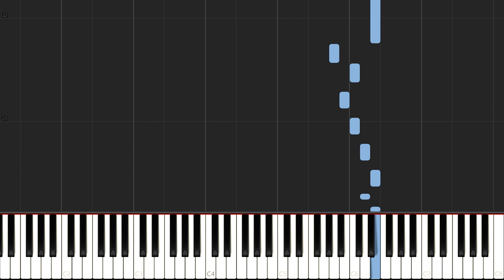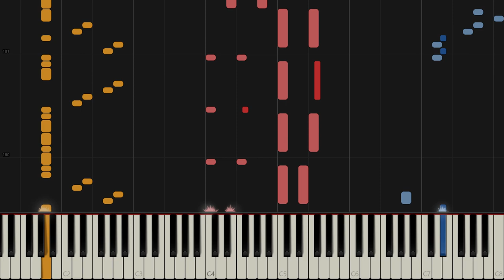Sonic 3 and Knuckles - Flying Battery Zone Act 1 - Piano Reel Deconstruction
Flying Battery Zone, Act 1 music from Sonic 3 and Knuckles, but deconstructed and shown via a synthesia piano reel. Enjoy!